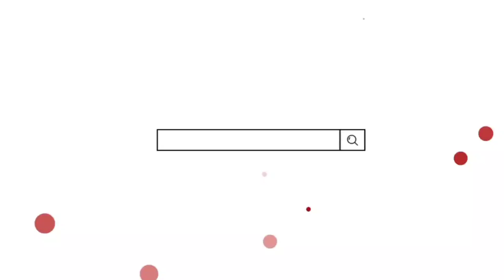Orang-orang Yang Dilarang Mengelola Hartanya // Ustadz Agus Efendi